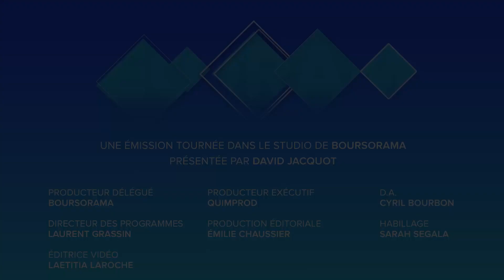Coronavirus : pourquoi il ne faut plus exclure une récession en France !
Vendredi, Bruno Le Maire a réaffirmé que l'épidémie pourrait retirer 0.1 point de croissance à la France cette année. Face à la propagation du virus en Italie, ce chiffre n'est-il pas obsolète ? Les explications Xavier Timbeau, directeur de l'OFCE. Ecorama du 24 février 2020, présenté par David Jacquot sur Boursorama.com